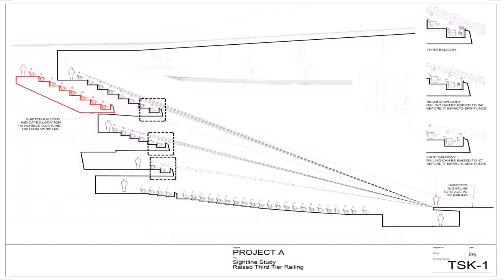Construction Balcony Railing Design